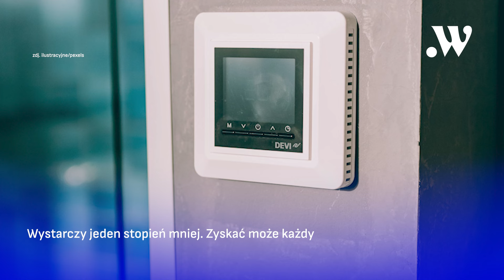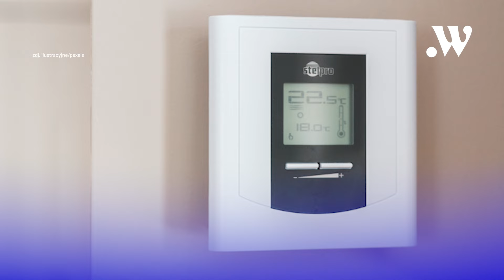Poznań w minutę || 13.11.2024